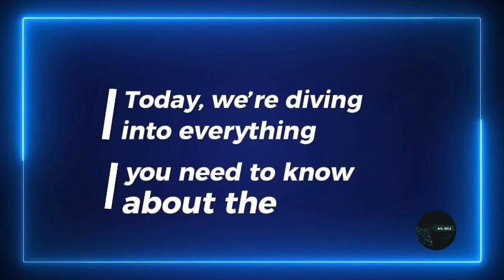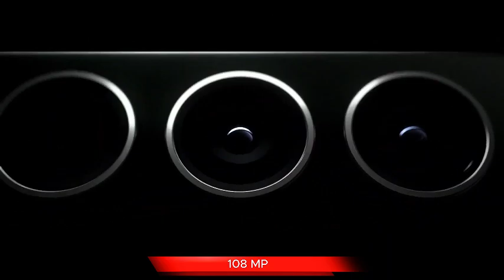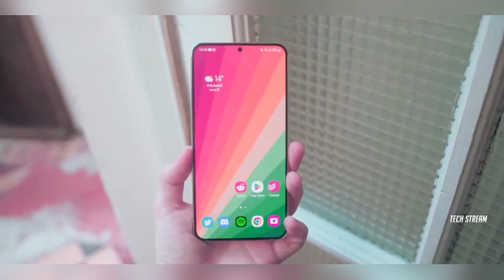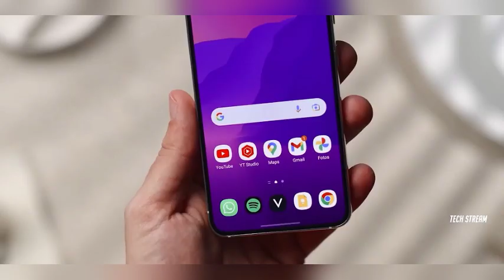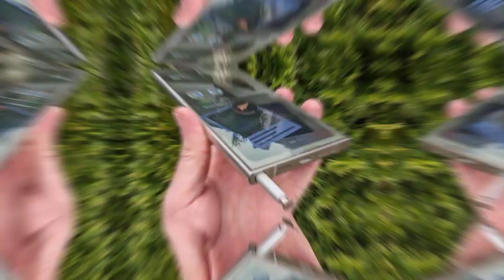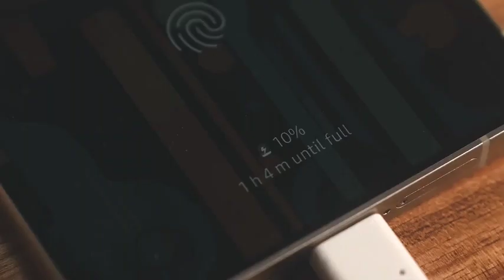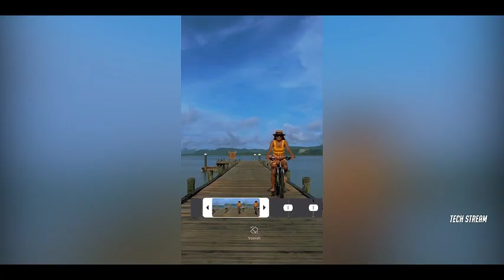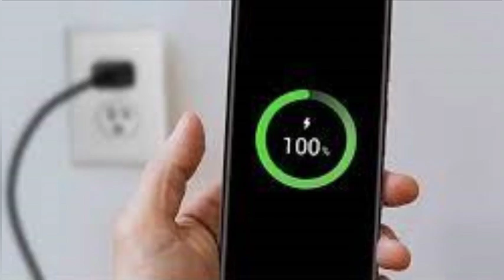Samsung Galaxy S25 Ultra: All You Need to Know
Samsung Galaxy S25, Qualcomm Snapdragon 8 Gen 4, S25 Ultra release date, best camera phone 2025, 200 MP camera, Galaxy S25 price, flagship smartphone, S Pen Galaxy, best 5G phone, 45W fast charging, Galaxy S25 specs, Samsung S25 camera, mobile photography 2025, AMOLED display, S25 Ultra vs iPhone